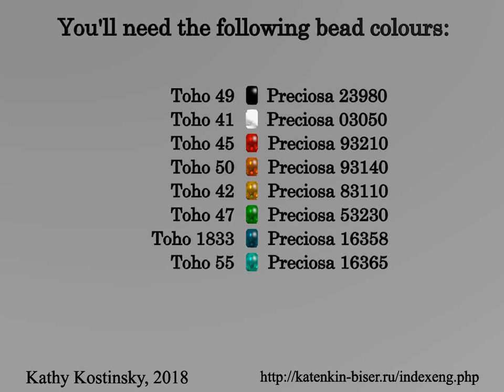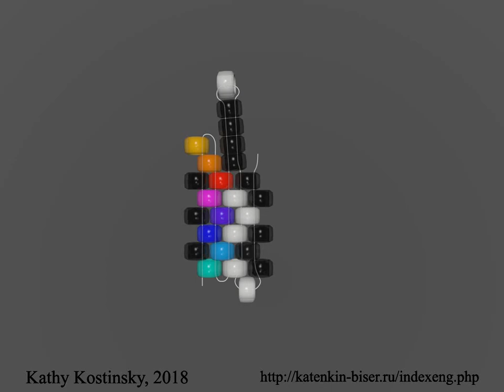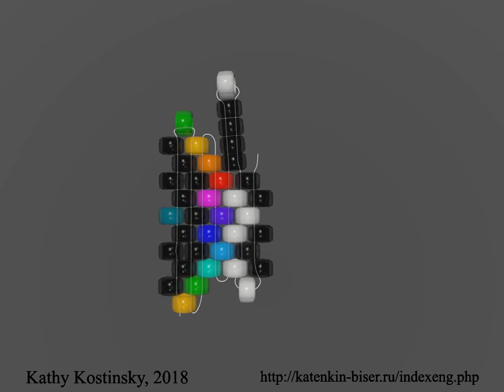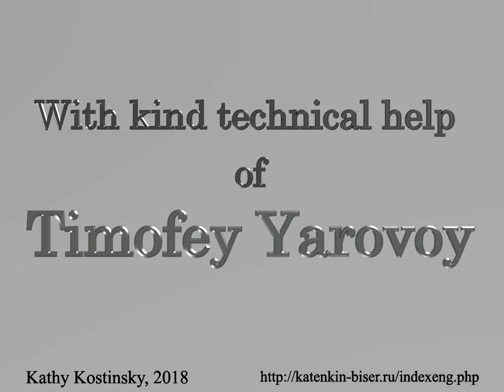"Day and Night" Butterfly. Beading cartoon for lefties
This beading cartoon shows how to weave a butterfly using peyote stitch. This different-winged butterfly symbolizes that life is not only black and white.